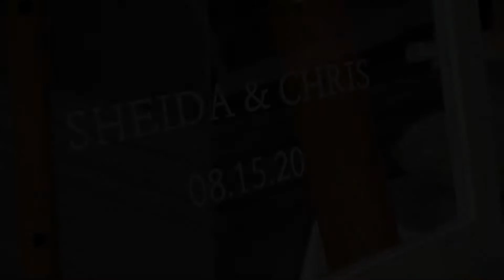Sheida and Chris's Wedding Trailer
Sheida and Chris originally met through being neighbors in the same building and Chris’s proposal on top of Aspen Mountain sealed their committment to each other.  Their intimate wedding at the Ivy Room was was wonderful to witness!